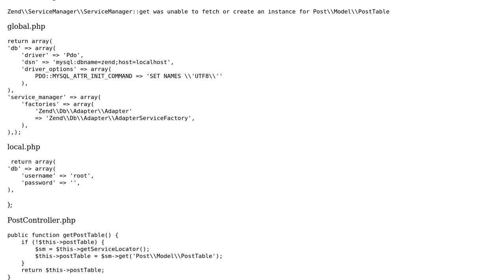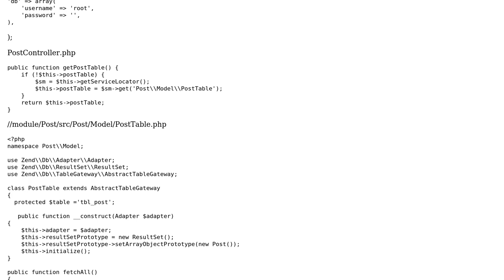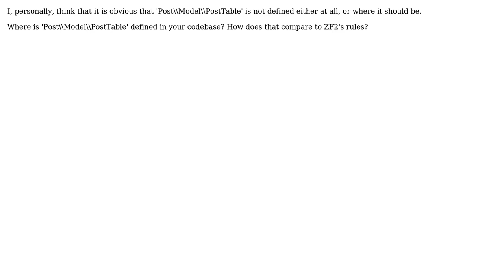Connecting to mysql with Zend Framework 2 (2 Solutions!!)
Connecting to mysql with Zend Framework 2

With thanks & praise to God, and with thanks to the many people who have made this project possible! | Content (except music & images) licensed under CC BY-SA | Music | Images & others | With thanks to user Khaled Hasania user FallenAvatar user dixromos98 and the Stack Exchange Network Trademarks are property of their respective owners. You are responsible for your own actions.